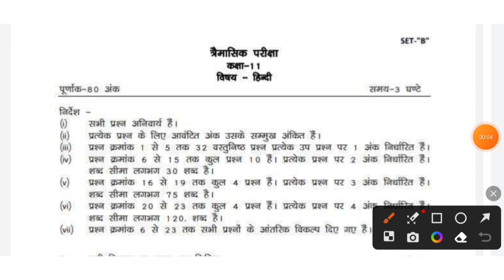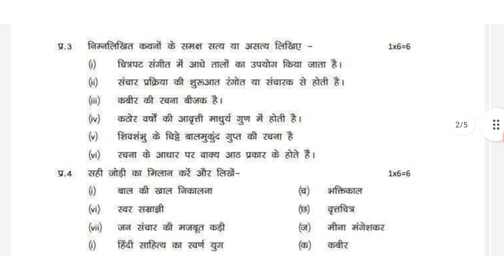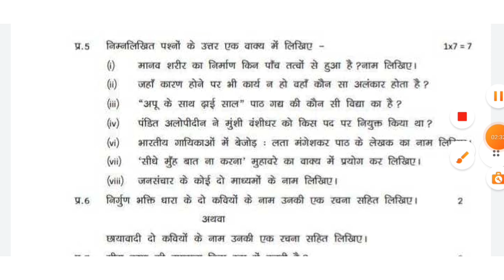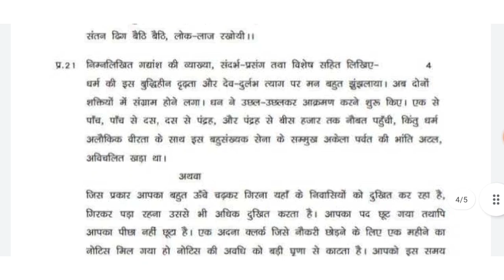💯mp board class 11th hindi trimasik paper 2023-24|class 11th hindi trimasik real💯paper 2023 answer🔥🔥